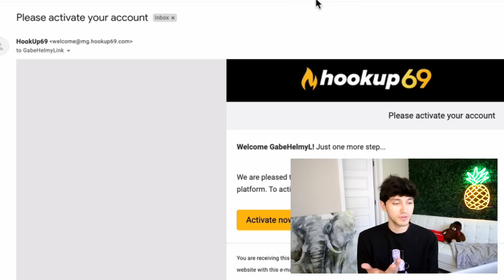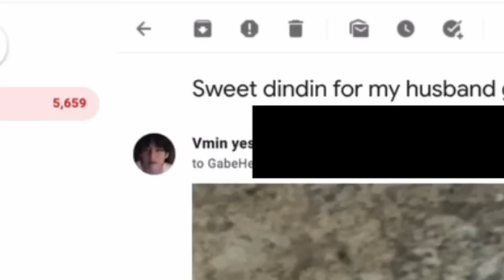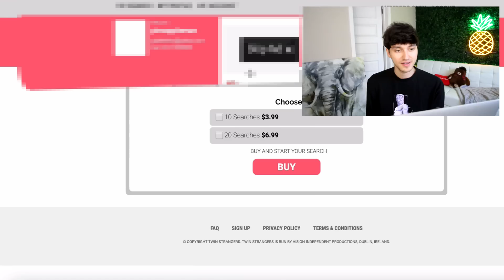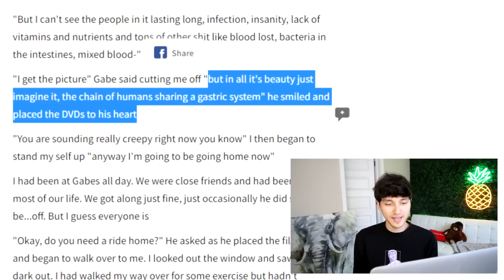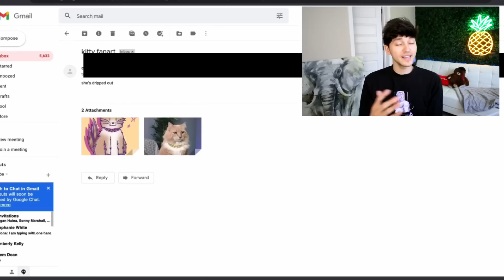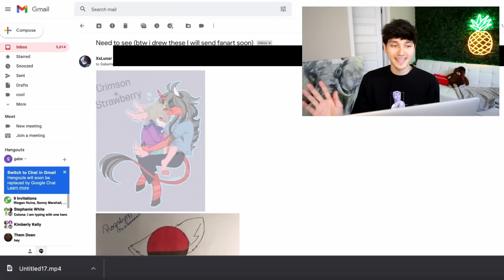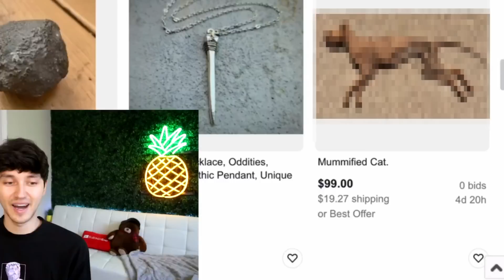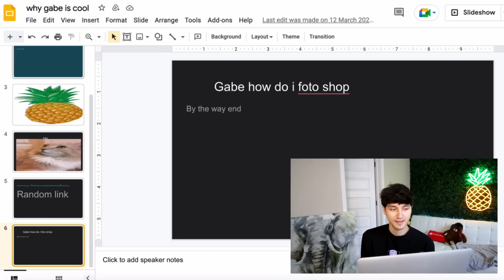REACTING TO LINKS FANS SENT ME! 6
00:00 Intro
0:50 Emails
6:02 ad
7:00 Emails
12:14 Outro